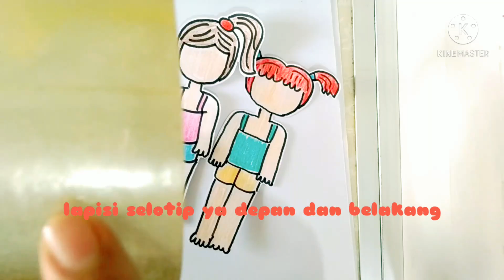Tutorial How to make PAPER DOLL and the dresses || Quiet book || Adila dan Hasna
hii..
assalamualaikum..
video kali ini aku dan umi mau membuat tutorial paper doll .. How to make paper doll and the dresses
semoga kalian suka yaa video tutorial how to make paper doll and the dresses nya kita

selamat menonton
terimakasih
Adila dan Hasna

how to make paper doll
how to make paper doll dresses
how to make quiet book
paperdoll
paper quiet book
quiet book